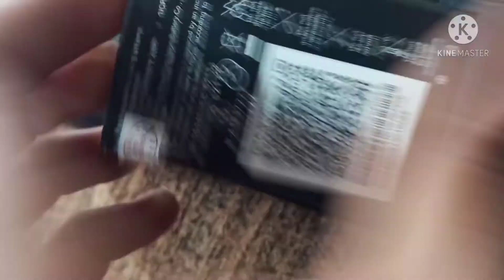jio f41t hard reset | lyf f41t Hard Reset | lyf f41t password unlock | stock roms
Hello friends aap sabhi Ka phir se ek nayi video me swagat hai friends aaj ke is video me Mai aapko  wala hu ki aap kaise jio f41t kk hard reset kr sakte ho aasani se   to Friends please video end tak dekhiye or video Pasand aata hai to video ko like or channel ko subscribe kare

Queries solved
1) jio f41t hard reset
2) jio f41t password unlock